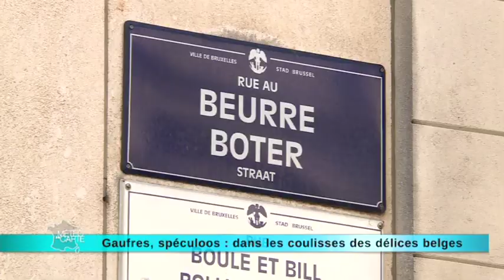Gaufres, spéculoos : dans les coulisses des délices belges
Voici deux spécialités belges : le spéculos et la gaufre. Nous sommes partis à Bruxelles pour tout savoir de l’origine de ces friandises. L’un doit son goût inimitable aux épices qui réchauffent les cœurs, l’autre aux vacances sur les plages ensoleillées du Nord. Il ne reste plus qu’à ajouter un nuage de sucre glacé.